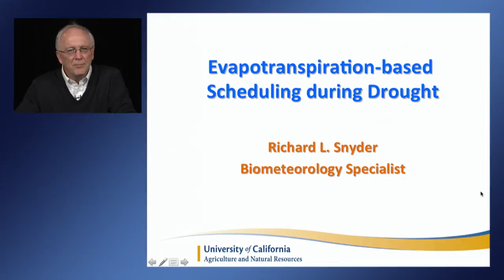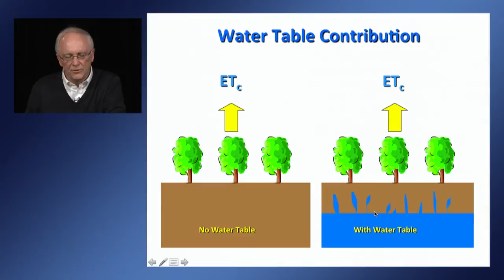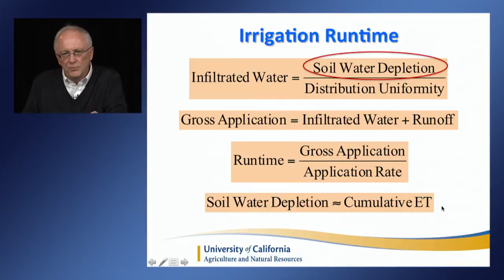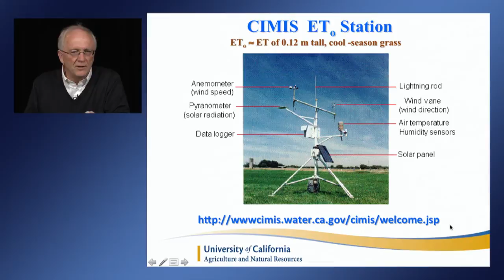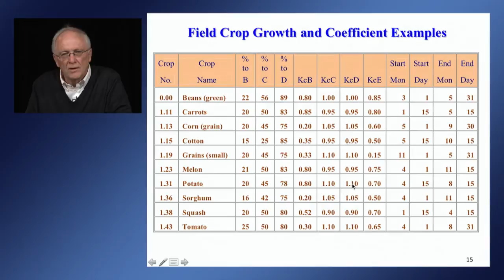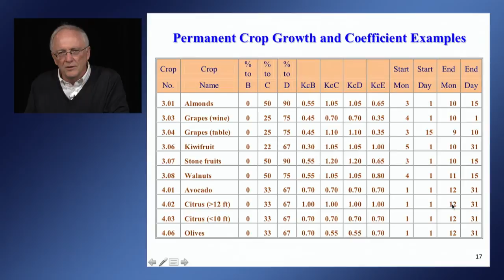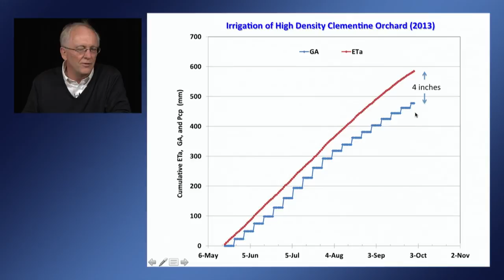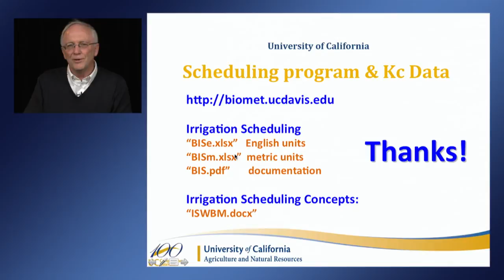ET-based irrigation scheduling and management considerations under drought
Presentation by Richard Snyder, UC Cooperative Extension specialist in the Department of Land, Air and Water Resources at UC Davis.